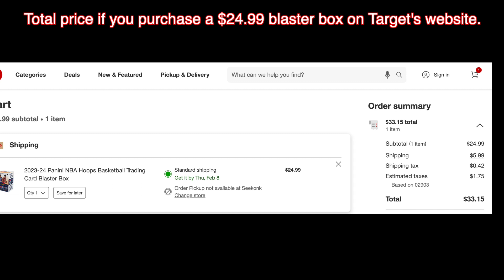Haggling/Negotiating Prices - Card Shop Owner's Thoughts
People love to negotiate prices on cards, myself included. Sometimes it's uncalled for though while other times, you gotta haggle a little bit. IN this video, I go over my thoughts (as a local card shop owner) on haggling and negotiating a price. Geoff Wilson from Sports Card Investor is opening his own shop, Cards HQ and he has come out and said there will be no haggling on prices on the cards he has for sale. That statement, sparked this video. I hope you enjoy and have a great day.

🏈  Find Murph and the shop on Instagram, Twitter, Facebook, and Whatnot @MurphsCardTown

Murph's Card Town & Sports Shop
1478 Atwood Avenue Unit 106

Come on down! business hours are 12pm-8pm Monday through Friday (except Tuesday as the shop is closed), 10am-6pm on Saturday, and 10am-4pm on Sundays. Type in Murph's Card Town & Sports Shop into the GPS or use this address: 1478 Atwood Avenue Johnston, RI 02919. Hope to see you soon!